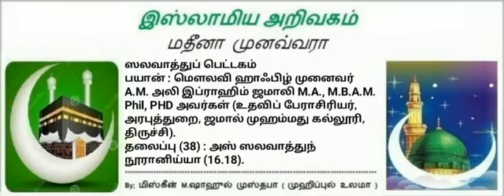38 - அஸ் ஸலவாத்துந் நூரானிய்யா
ஸலவாத்துப் பெட்டகம்
பயான் : மெளலவி ஹாஃபிழ் முனைவர் A.M. அலி இப்ராஹிம் ஜமாலி M.A., M.B.A.M. Phil, PHD அவர்கள் (உதவிப் பேராசிரியர், அரபுத்துறை, ஜமால் முஹம்மது கல்லூரி, திருச்சி).
தலைப்பு (38) : அஸ் ஸலவாத்துந் நூரானிய்யா (16.18).